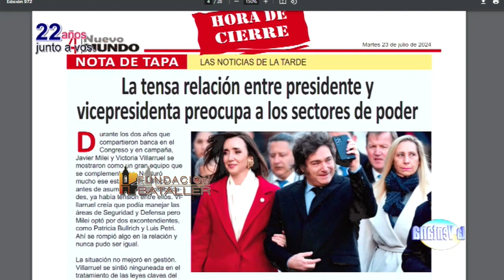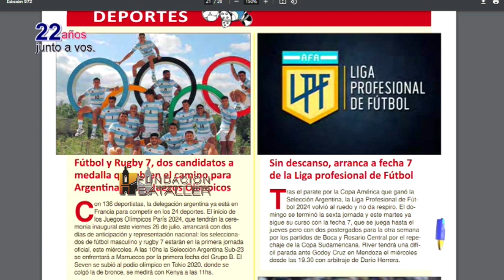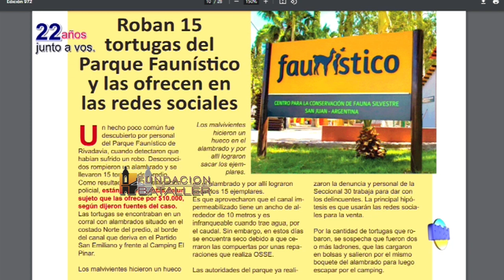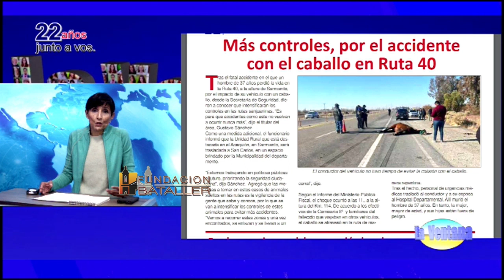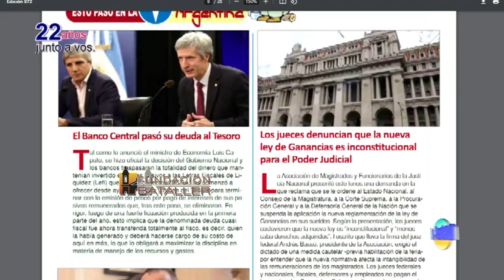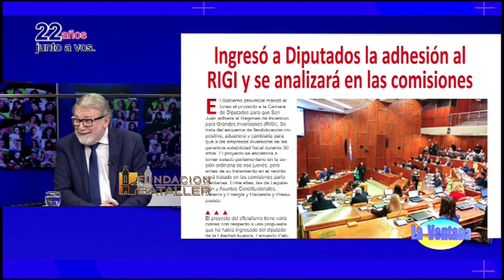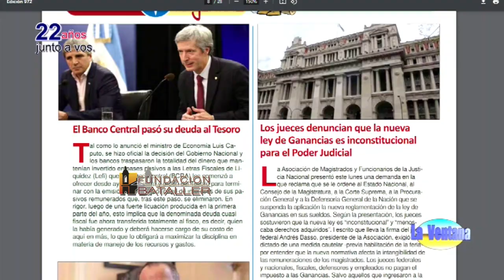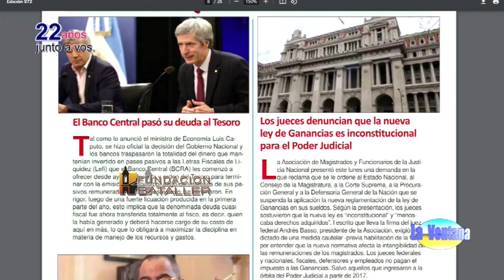Crianza de ganado vacuno; se estudian cambios en la edad de jubilación, jubilaciones por incapacidad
Programa La Ventana del 23 de julio de 2024, que conducen Juan Carlos Bataller y Juan Carlos Bataller Plana y que contó con la participación de Patricia Moreno y Johana Icazati. Estuvieron invitados: Pablo Padín, economista; Soledad Menín, abogada; Fernando Sánchez Montanari, director de Desarrollo Agropecuario y Cristóbal Sánchez, médico, cambios en la edad jubilatoria,